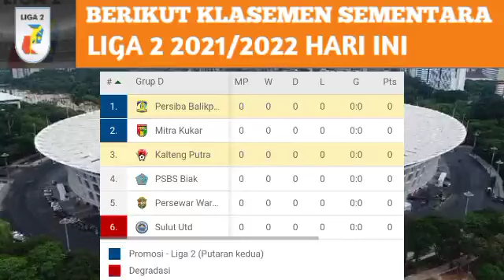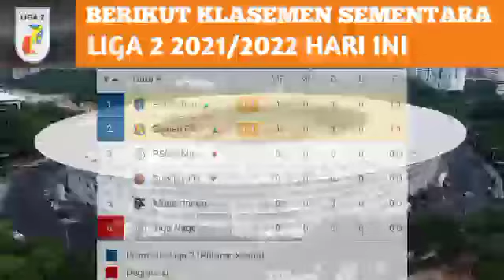KALTENG PUTRA VS PERSIBA (1-0) LIVE 2021~Kalteng putra vs Persiba 2021~hasil liga 2 hari ini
Semen padang vs PSPS RIAU
Semen Padang vs PSPS riau live semen padang vs PSPS riau 2021
Hasil pertandingan semen Padang vs PSPS riau
Semen Padang vs PSPS riau h2h
Semen Padang vs PSPS riau prediksi
Semen Padang vs PSPS riau live hari ini
Highlight semen Padang vs PSPS riau
Semen Padang vs PSPS riau live 5 oktober 2021
Semen Padang vs PSPS riau malam ini
Hasil pertandingan liga 2

Hasil pertandingan
Top score dan klasemen
Semen Padang live
Persiba live
Persis live
Persijap live
Perserang live
Kalteng putra live
Persijap live
Dewa United live
Sriwijaya FC  live
PSPS RIAU live
Jaadwal liga 2 Indonesia hari ini
Jadwal psg pati
hasil Pertandingan rans cilegon
Hasil pertandingan Kalteng putra vs Persiba
Penyisihan group c pekan 1
Persijap vs persis disiarkan dimana
Persekat vs RANS Cilegon disiarkan dimana